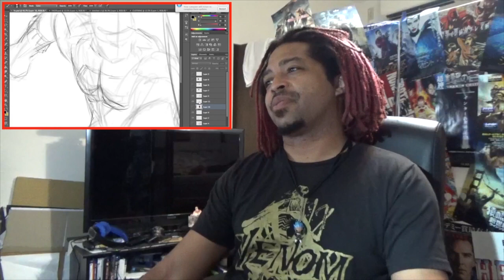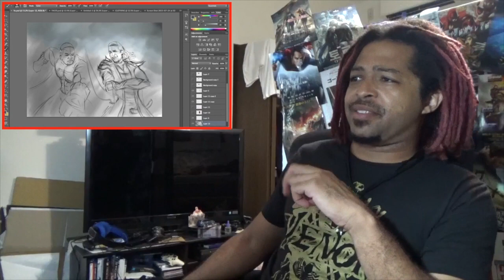TYRONE MAGNUS VS AKASAN (Speedart) REACTION!